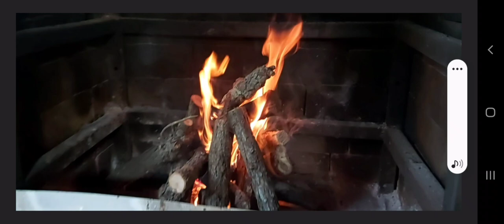(256)plautdietsch.We sent huch aungeschrävin be gott,aula äwareen.